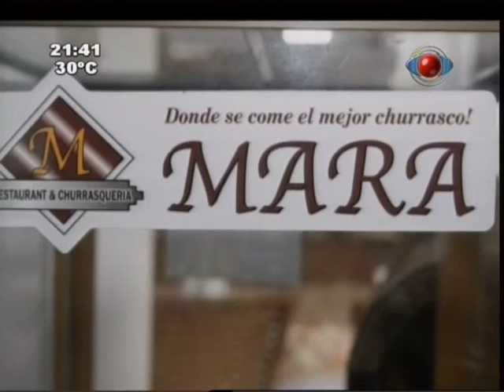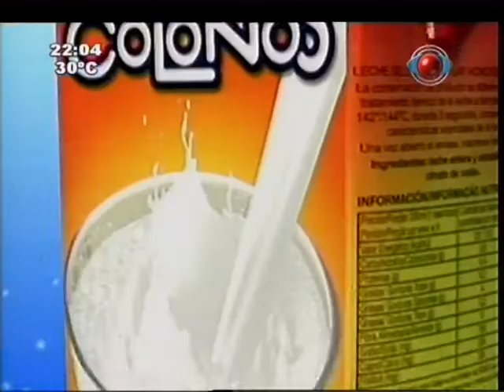Hecho en casa TV 14-12-2013